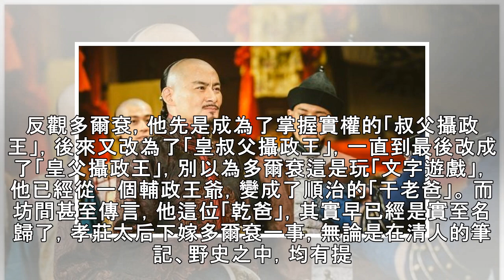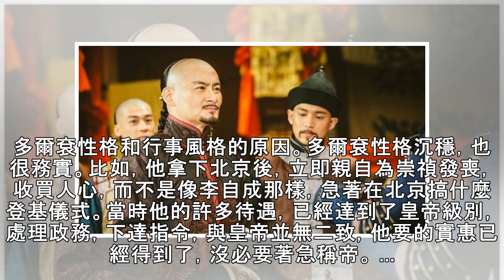多爾袞走在人生巔峰之時，為何不選擇廢掉順治，自己當皇帝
1643年，滿清第二任皇帝皇太極突然駕崩，沒有指定繼承人選。此時，滿洲的王公貴族們分成了兩派，一派以皇太極的弟弟睿親王多爾袞為首，另一派則以皇太極的的兒子肅親王豪格為首。 ... 皇太極是努爾哈赤的第十四子，此時掌握著正白、鑲白兩旗，他的兩個弟弟阿濟格、多鐸也是其幫手；而豪格是皇太極的長子，具有法定的繼承權，掌握著正黃、鑲黃兩旗，索尼、鰲拜等人都是其死黨。雙方實力相當，豪格稍占優勢。 同樣實力不俗的禮親王代善和鄭親王濟爾哈朗，不過二人是中間派，誰也不得罪。 ... 於是，就在這幾方勢力較量之後，為了顧全大局，也為了穩定局勢，多爾袞和諸位王爺達成一致：立皇太極九子福臨為帝，多爾袞和濟爾哈朗輔政，...